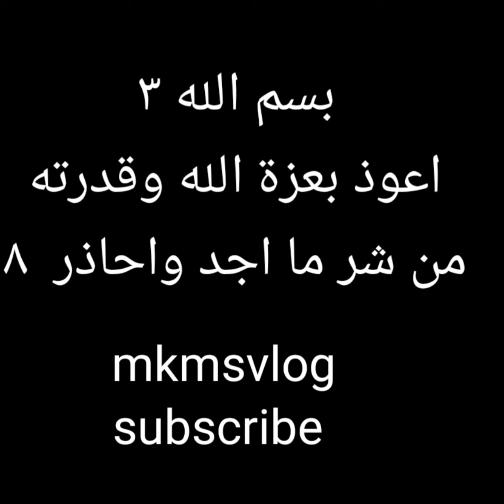video 247 ഏത് വേദനയും സുഖപ്പെടും ഇത് ചെയ്താൽ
എത്രപഴകിയവേദനയുംസുഖപ്പെടും നബി നിർദ്ധേശിച്ച ഈ കാര്യംചെയ്താൽ വേദനയള്ള സ്ഥലത്ത് കൈ വെച്ച് ചൊല്ലുക
بسم الله ٣
اعوذبعزةالله وقدرته من شرمااجدواحاذر ٧#mkmsvlog